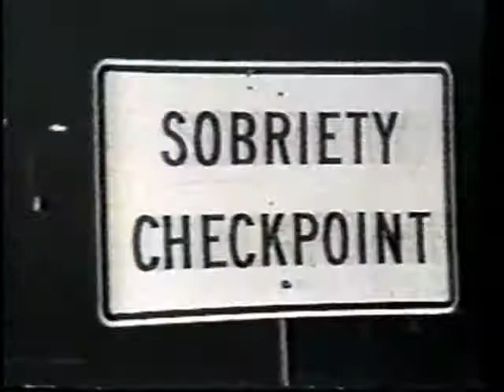Headline News - Jan. 1, 1988 - Reviewing 1987, part 2 of 2!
From New Years Day 1988, here is a Headline News story, reviewing the top events of 1987.  This is part 2 of 2.